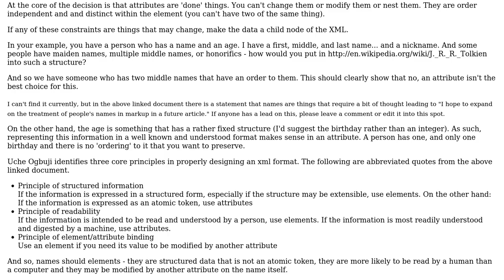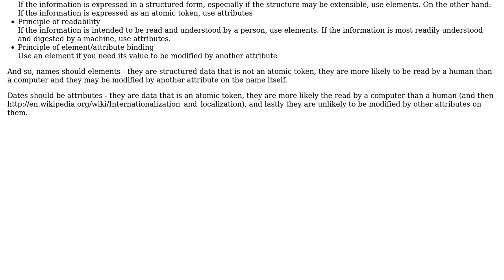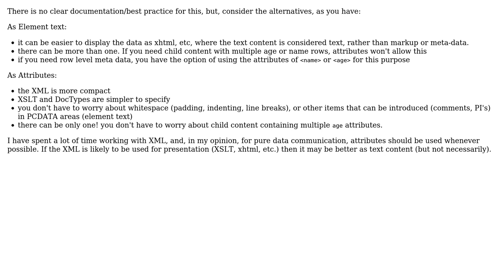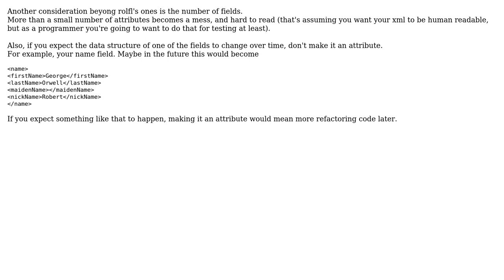Software Engineering: Which one to choose: XML attribute or Sub node? (4 Solutions!!)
Software Engineering: Which one to choose: XML attribute or Sub node?

With thanks & praise to God, and with thanks to the many people who have made this project possible! | Content (except music & images) licensed under CC BY-SA | Music | Images & others | With thanks to user ZijingWu user Silviu Burcea user rolfl user jwenting user Doc Brown and the Stack Exchange Network Trademarks are property of their respective owners. You are responsible for your own actions.